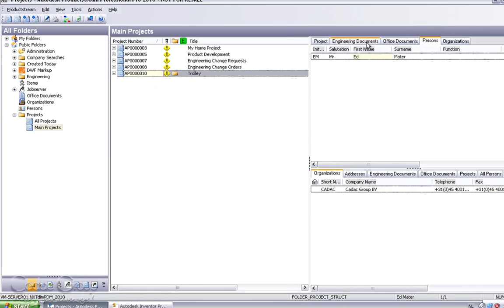NXTdim PDM Gebruik - Initïeren Trolley project.wmv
This movie is part of a NXTdim PDM introduction that can be found on http:\\ at the PDM chapter